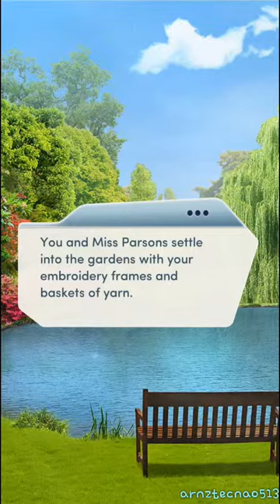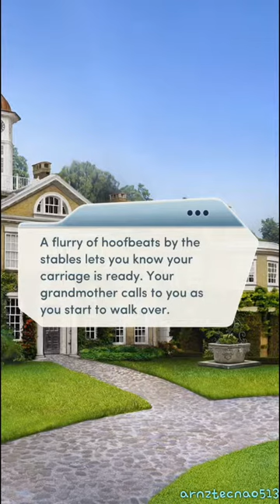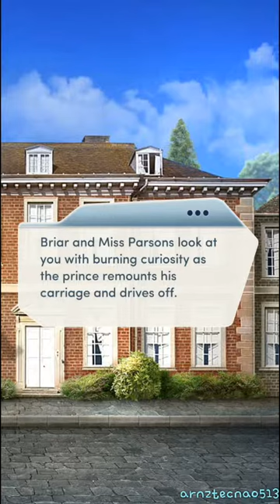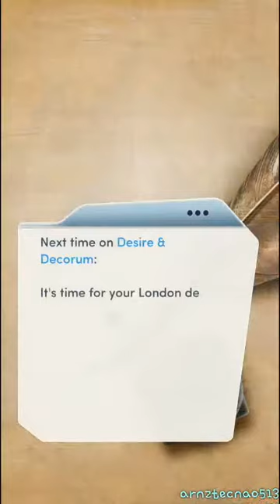Desire & Decorum Book 1, Chapter 5 (Luke Harper's Route) | Choices